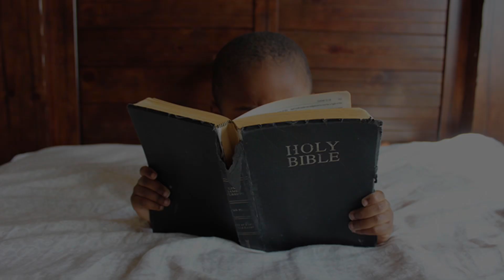Hiking With Jesus || Daily Devotional || Clean Up the Foam 12/15/2022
Hiking With Jesus! A primary devotional by Jim Feldbush.

Join us in our daily devotional readings as we go hiking with Jesus, exploring a world of nature in the word of God.

Today, we will learn that God wants us to put only the things of God into our minds.

Welcome to Aunty Nadine Ministries. I’m so glad you’re here! If you’re looking for Christ-centered, positive, uplifting children’s program, you’re in the right place.

My goal is to introduce children to Jesus by sharing His amazing love for them through Bible stories and devotional readings.

You can also use my videos as part of your family daily devotions to build beautiful characters for the kingdom of God.

Facebook @ Nadine Saint-Remy/Aunty Nadine’s Soaps
Pinterest @ Aunty Nadine Ministries/ Aunty Nadine’s Soaps